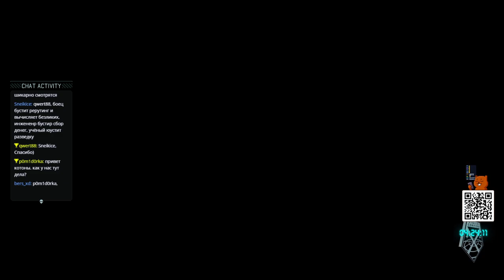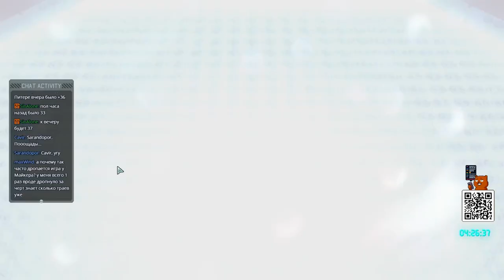XCOM 2 Победный трай (9 часть) с Майкером